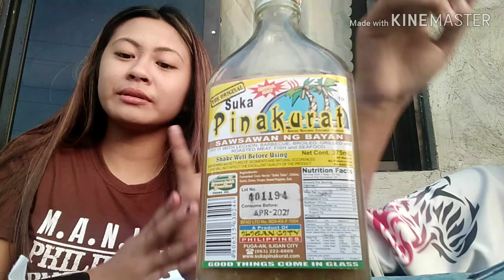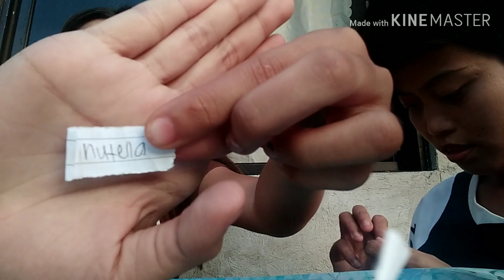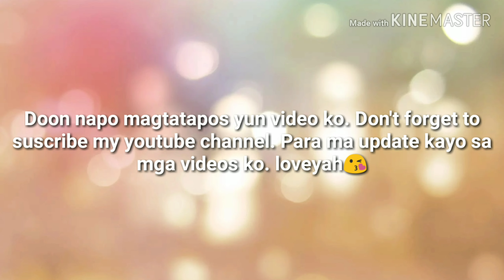Eat it challenge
Sumakit agad tiyan namen after namin kainin to
Dont forget to hit like and the bell bellow.
My music background is dizzy by joakim karud
Loveyah by